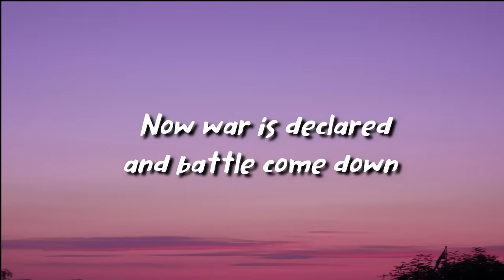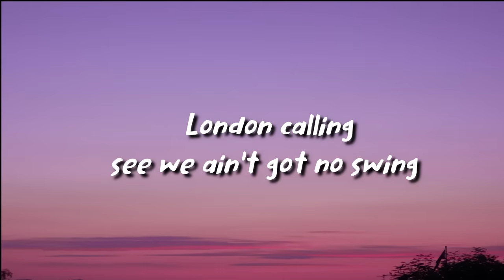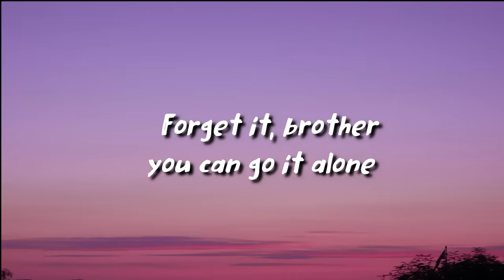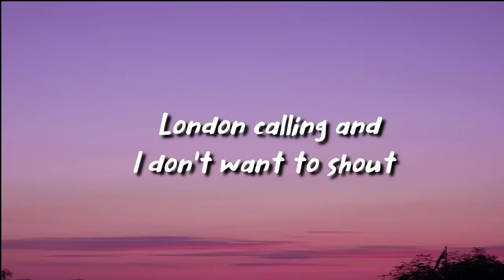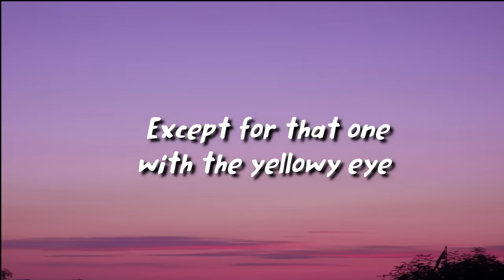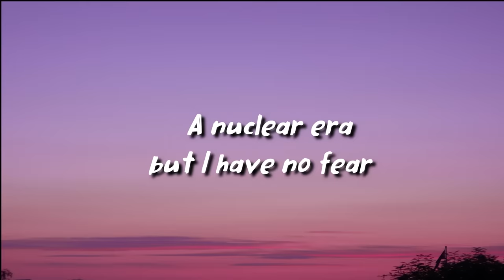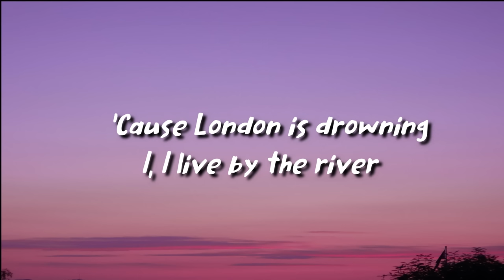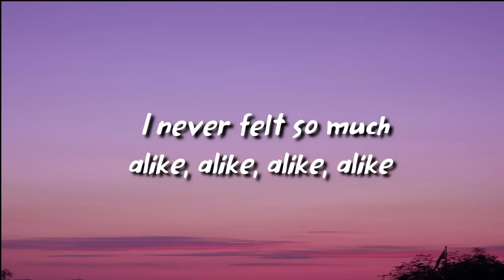the clash - London Calling (lyrics)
the clash - London Calling

LYRICS

London calling to the faraway towns
Now war is declared and battle come down
London calling to the underworld
Come out of the cupboard, you boys and girls
London calling, now don't look to us
Phony Beatlemania has bitten the dust
London calling, see we ain't got no swing
Except for the ring of the truncheon thing
The ice age is coming, the sun's zooming in
Meltdown expected, the wheat is growing thin
Engines stop running, but I have no fear
'Cause London is drowning
I live by the river
London calling to the imitation zone
Forget it, brother, you can go it alone
London calling to the zombies of death
Quit holding out and draw another breath
London calling and I don't want to shout
But while we were talking, I saw you nodding out
London calling, see we ain't got no high
Except for that one with the yellowy eye
Engines stop running, the wheat is growing thin
A nuclear era, but I have no fear
I, I live by the river
Now get this
London calling, yes, I was there, too
And you know what they said? Well, some of it was true
London calling at the top of the dial
And after all this, won't you give me a smile?
I never felt so much alike, alike, alike, alike